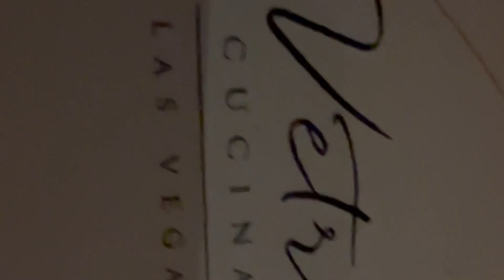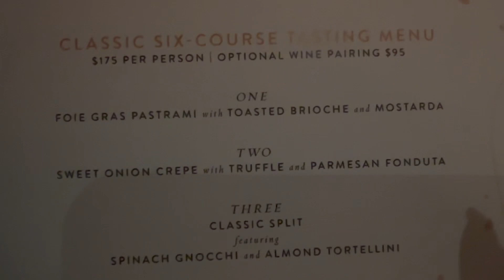EXQUISITE ITALIAN FINE DINING AT VETRI IN PALMS LAS VEGAS - FEBRUARY 29, 2024